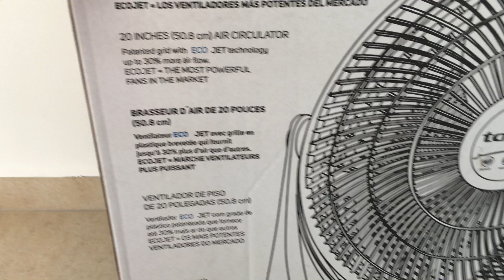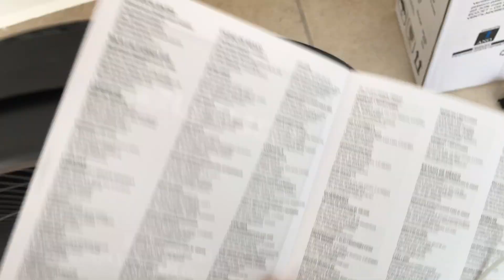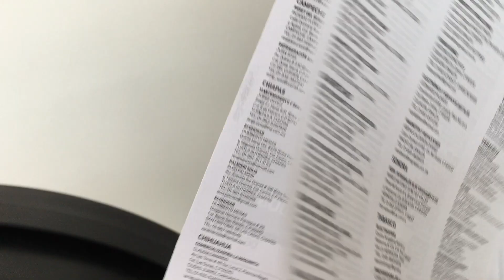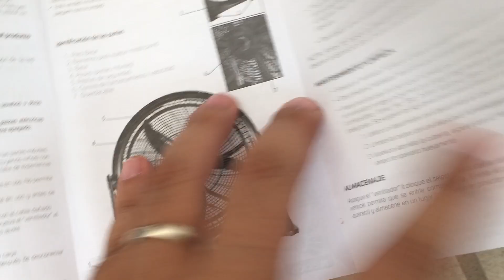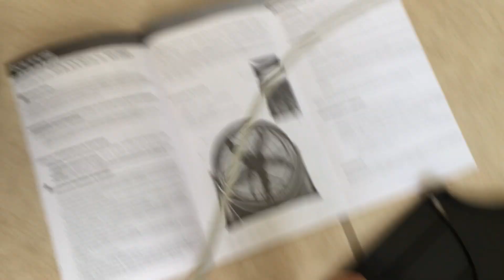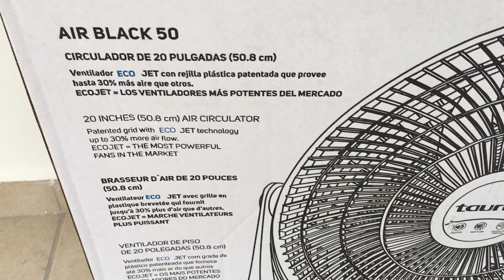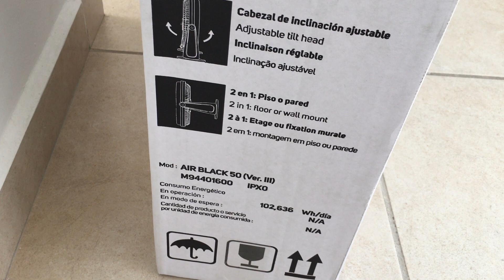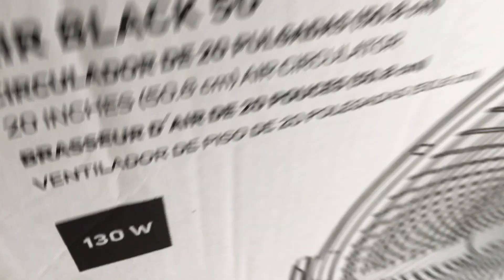Ventilador Air Black 50 | Taurus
(18 opiniones de los clientes)
Circulador de aire de 20 pulgadas
– El más potente y eficiente del mercado.

-Rejilla plástica silenciosa de máxima eficiencia EcoJet® patentada.

– 20 pulgadas.

– Ideal para refrescar grandes habitaciones.

– 5 aspas con diseño aerodinámico para mejor circulación.

– 3 velocidades.

– Inclinación ajustable.

– Doble rejilla de seguridad.

– Base de gran estabilidad.

– 110 Watts.